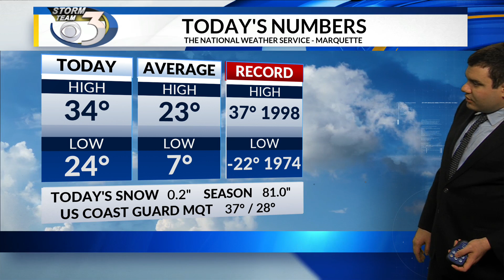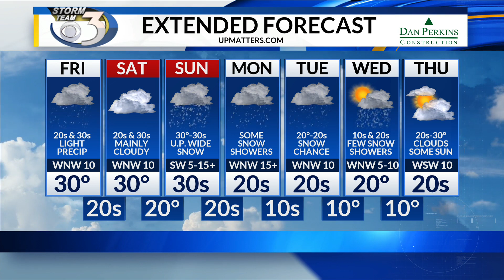LOCAL 3 THURSDAY EVENING WEATHER FORECAST 1/2/2020